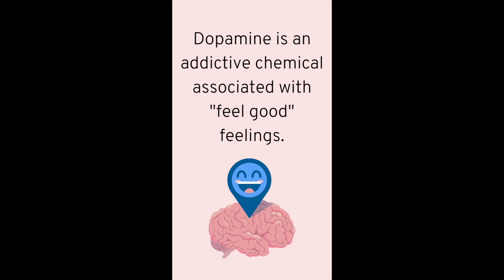The Negative Effects of Technology on Mental Health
The overuse of technology comes with a host of effects such as diminished quality of sleep, lower concentration and other mental health concerns such as depression, anxiety and even addiction.

This video was made by McMaster University students Nashita Junaid, Mitali Chopra, Ryan Jay and Natasha Khalid in collaboration with the McMaster Demystifying Medicine Program.

This video is for educational and general purposes only. Please consult your healthcare provider for information about your health.